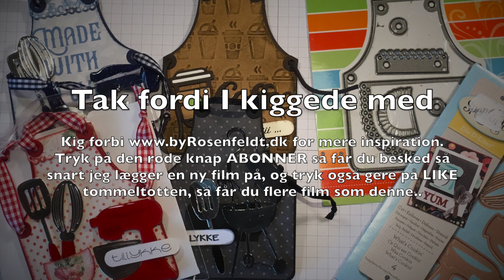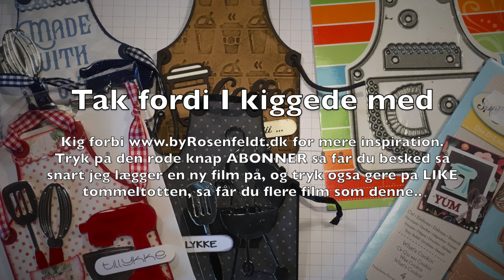Forklæde Kort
Berit Rosenfeldt..